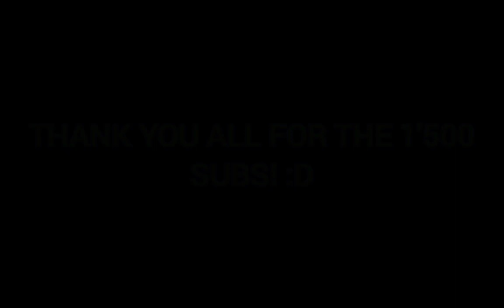38 Users VS. My 2X.0 Clones (My 1'500 Subscriber Special)